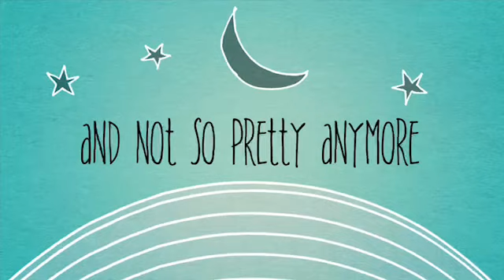January 24, 2023